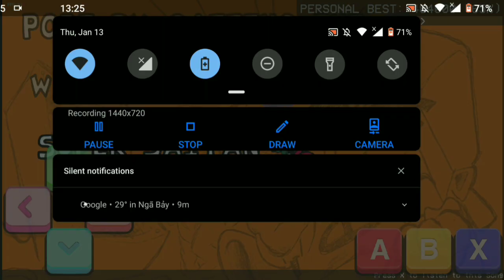FNF - Big Mashup ( Absolute Rage But 9 Keys Android Port )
credit

Unknown Player ( 9Key Chart )

Kvi and Sirox ( Shaggy 2.5 Android )

Meh I cant fix gf note lol

if you want see more leak and next port i do :)

⚠ if you want recording my port
and pls dont forget credit to me
I'm serious⚠